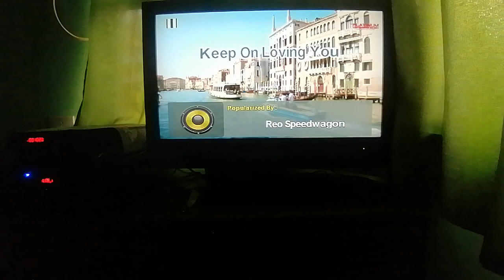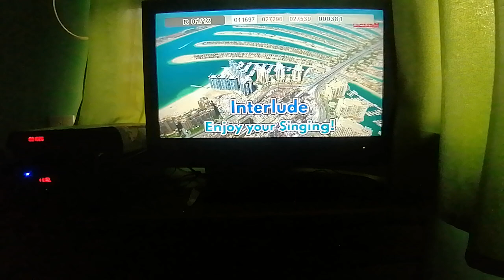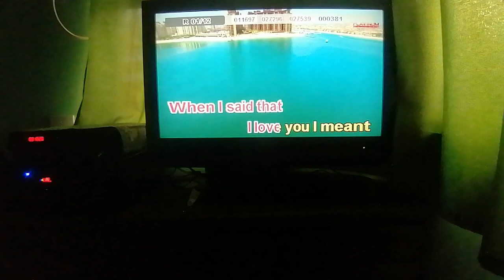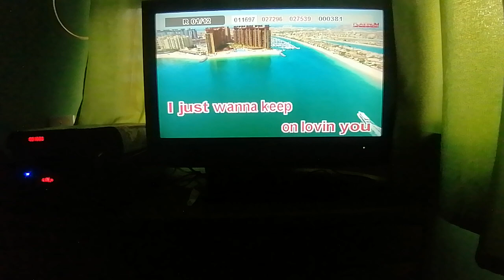1020 - Keep On Loving You - REO Speedwagon (Karaoke Cover)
Composer: Kevin Cronin
Score: 94
BGV: View

Steps to request a song cover:
1. Find the community tab post with "SONG REQUEST IS NOW OPEN". Requesting in the comment sections of videos or on other non-request community tabs will have the request comment deleted.
2. Format: Number (optional) - Title (required) - Artist (required).
3. Requesting the BGV is NOW allowed (View and 3D only)
4. Melody CAN NOW BE REQUESTED.
6. No rude comments. Requesting rudely will not only have the requests denied, the comment itself will also be deleted.

VOLUME: 87